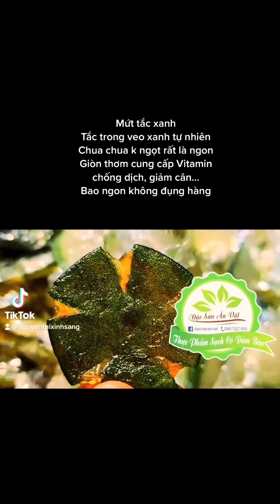Mứt tắc xanh chua chua ngọt ngọt cực ngon trị ho hiệu quả